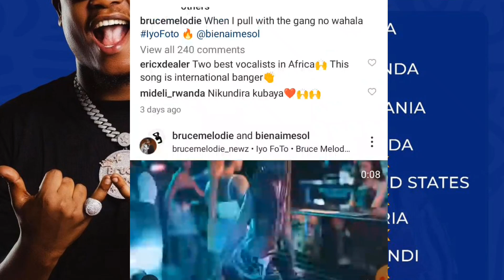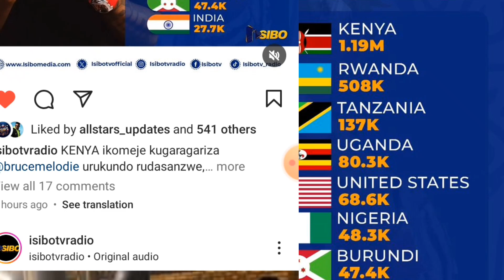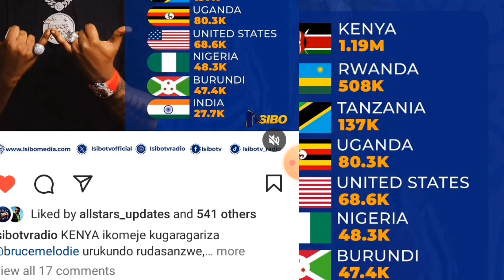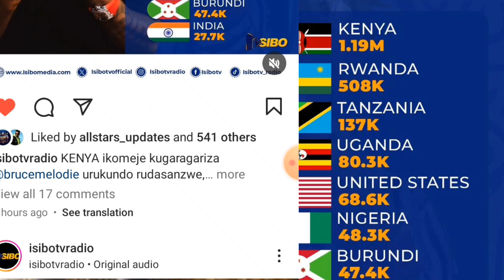BRUCE MELODY Yaciye kuri MEDDY yandika amateka mashya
Amateka yandi yanditswe Bruce melody yakubise akinyafu Meddy